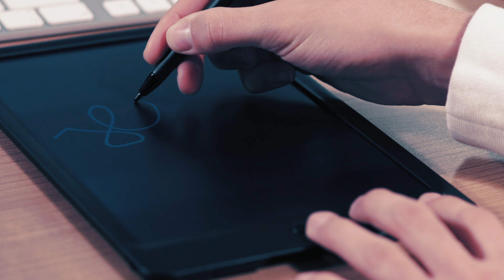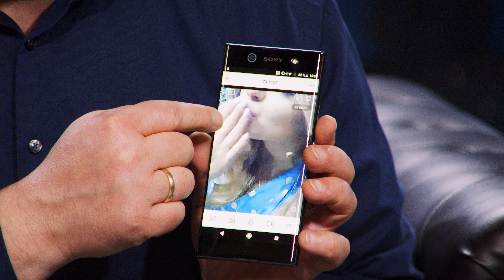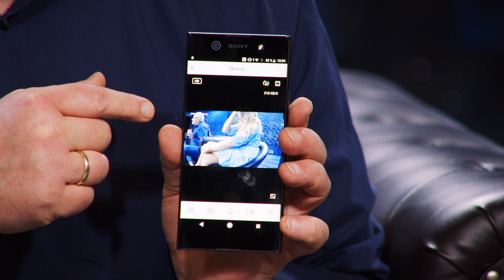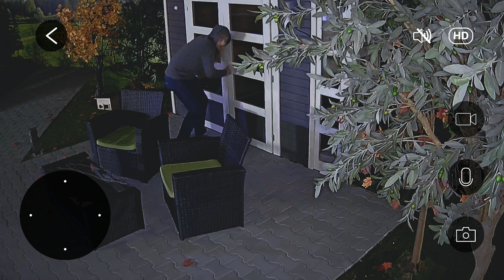Diana präsentiert die zwei besten Überwachungs-Kameras im Januar 2022 bei PEARL TV